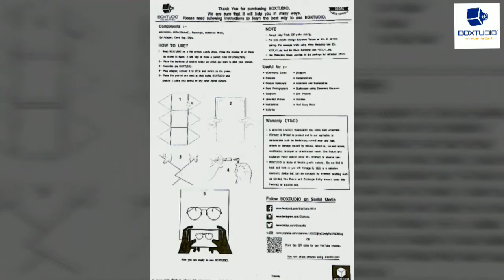Tips and Tricks for using BOXTUDIO !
How to:-
1) Shoot smaller size products
2) Clicking Top View
3) Align BOXTUDIO for Different objects
4) Use as Scanner